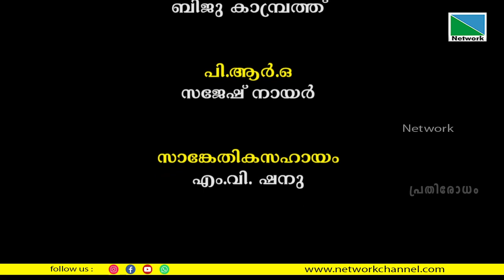മൺപാത്രനിർമ്മാണം നിലച്ചുപോകുമോ? | പ്രതിരോധം